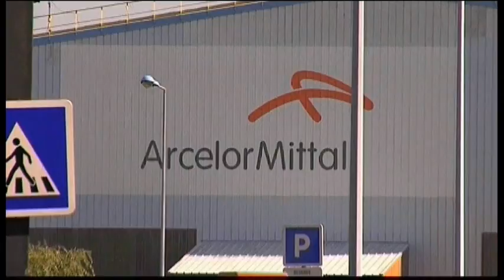4130MR FRANCE-MITTAL ROW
4130MR FRANCE-MITTAL ROW